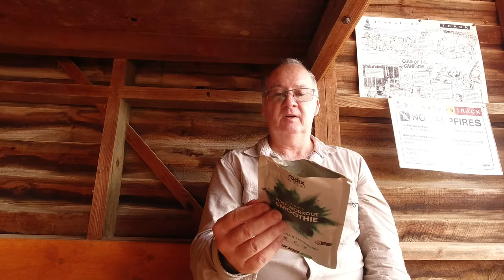Radix ultimate post workout smoothie spirulina and strawberry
Radix Ultimate Post-Workout Smoothie - Spirulina & Strawberry

This highly nutritious smoothie by Radix is designed to help you recover faster in time for your next training session or competition. The Radix Ultimate Post-Workout Smoothie features a fast-acting protein formulation with carbohydrates for glycogen replenishment and micronutrients and phytonutrients to support physiological systems. A smoothie made of natural, whole-food ingredients with maximum bioavailability. These are key for promoting better nutrient absorption and thus faster recovery. And best of all, the Radix Ultimate Post-Workout Smoothie is gluten, GMO, and palm oil free, plant-based and has no added sugar.

Spirulina is the main superfood ingredient, providing additional energy generating, antioxidant, anti-inflammatory, and immunostimulatory properties. Every batch is independently tested for prohibited substances as required by professional and competitive athletes and is HASTA™ certified. A great tasting mix of Spirulina and Strawberry with spinach, almonds and banana.

Benefits of Radix Ultimate Post-Workout Smoothie
Maintain Muscle Mass: Includes all 9 essential amino acids and 3.5g of leucine for maximal muscle protein synthesis
Support Immunity: Includes natural source of vitamin C, vitamin B6 and folate
Fight Fatigue: Includes vitamin B6, B2, C, folate and magnesium to support metabolic functions
Regulate Inflammation: Includes potent anti-inflammatory phytonutrients like phycocyanin to combat inflammation
Promote Musculoskeletal Health: Includes high quality protein, premium collagen and important micronutrients to promote musculoskeletal health
Restore Electrolyte and Water Balance: Ingredients to help restore hydration and replace electrolytes

About the Formulation

Fast-Acting Protein Formulation
Whey Protein Isolate is one of the main ingredients known to be exceptional in stimulating muscle protein synthesis during and after exercise. Isolate helps the rapid delivery of essential amino acids for maximising muscle protein synthesis. More than 3g of leucine is included to stimulate the process of muscle growth and repair.

Supercharge with Spirulina
Spirulina is sustainable and eco-friendly superfood. A blue green alga that is one of the most nutritious natural food source that is also sustainable and eco-friendly. It is packed with micronutrients such as B vitamins, iron, magnesium and calcium, rich in phytonutrients and potent antioxidants. Spirulina also has anti-inflammatory properties because of its naturally occurring Phycocyanin.

Ingredients that Work Together to Deliver the Best Results
All nutrients in this smoothie work together to provide the best outcome for your health. The vitamin C rich formulation will ensure all nutrients are absorbed into the body.

Click on the Ingredients and Nutritional Information link for Radix Ultimate Post-Workout Smoothie.
DETAILS
Instructions:
Add contents to 300ml cold water and shake well.
For best results use directly after exercise
Storage: Store below 25°C in a cool and dry place away from sunlight
Best Before: 1½ year best before date when kept in original packaging
Ingredients and Nutritional Information
SPECIFICATIONS
Plant-Based Superfood Ingredients
Gluten Free
No Added Sugar
GMO Free
Palm Oil Free
Flavour: Spirulina and Strawberry
Serving Size: 1 Serving per Pack
Best Before: 1½ Years
Weight: 70g
Manufacturer Number: SMO_POW_SAS

Clive